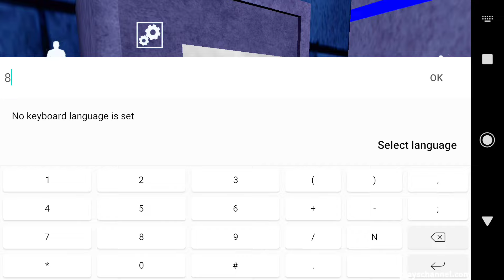Electric Heart Version 1.3 With Intro Story And New Weapon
This update features the story of two brothers trying to build the most advance AI robot that gone wrong and a brand new weapon near the server room.